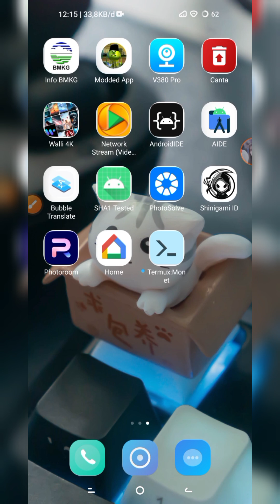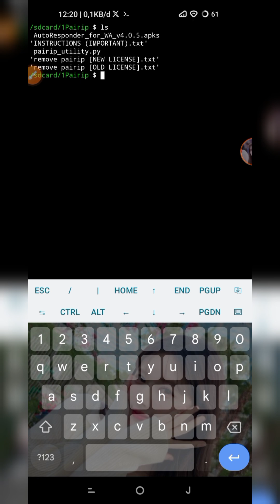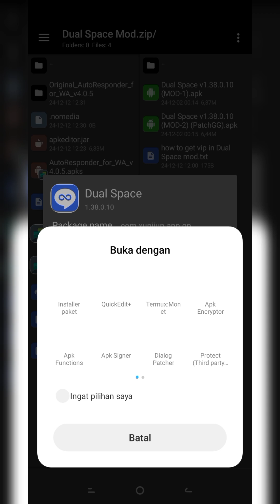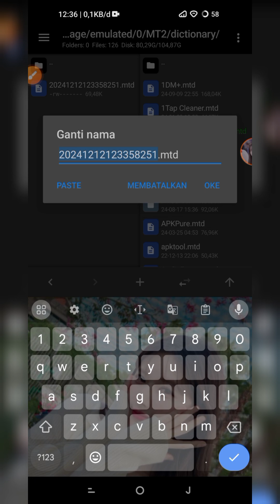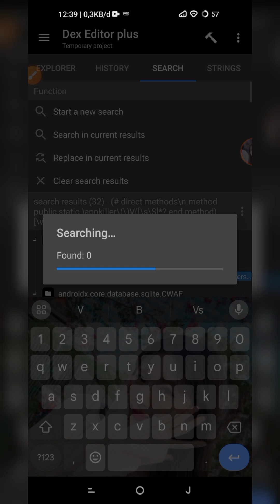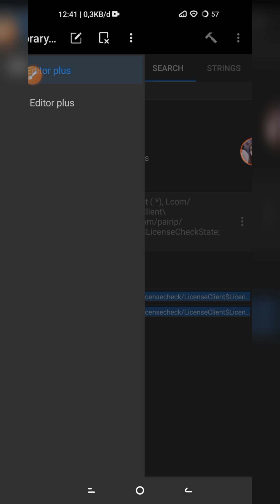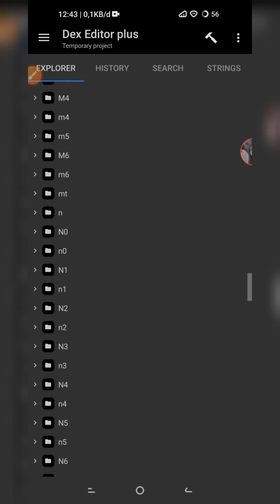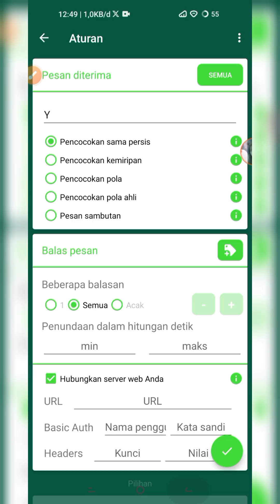How To Install Script Pairip And Bypass Google加固 Without Root